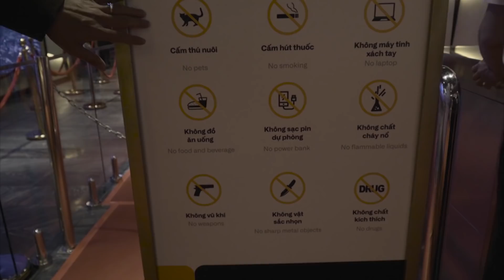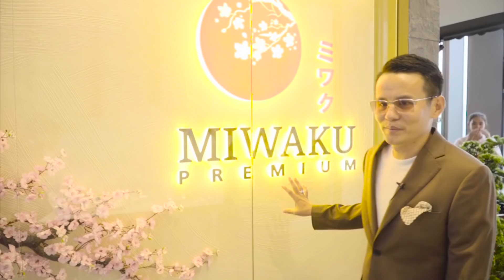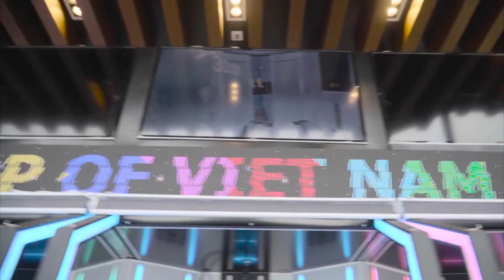Admin Hồ Quang Mẫn NGƯỜI ĐẦU TIÊN khám phá SKYVIEW trên đỉnh Landmark 81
*Skyview khai trương ngày 28/4/2019 tại tòa nhà cao nhất việt nam LANDMARK 81 , hôm nay hãy cùng tôi Admin Hồ Quang Mẫn khám phá nhé ^^

*Giá vé người lớn là : 810.000đ/1 người
*Giá vé trẻ em là : 405.000đ / 1 bé

* Cám ơn tất cả các bạn đã quan tâm theo dõi video của tôi , mong nhận được mọi sự góp ý từ mọi người để tiếp tục ra những video hay và chất lượng hơn

* Các bạn đừng quên theo dõi kênh Youtube của tôi để được cập nhật những video mới nhất ^^